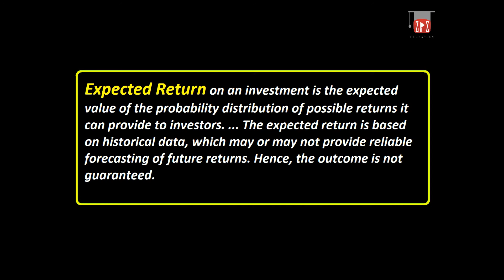What is Expected Return with Example ? Urdu / Hindi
This Video Give The Concept of What is Expected Return with Example ? Urdu / Hindi
My Recommenmd Amazing Gears & Products:
1. Books
2. Digital Music
3. Electronics
4. Computers, Tablets and IT Accessories

1. Boya Microphones
2. Dell XPS 15 Laptop
3. Nikon DSLR Camera
4. Samsung Galaxy S10